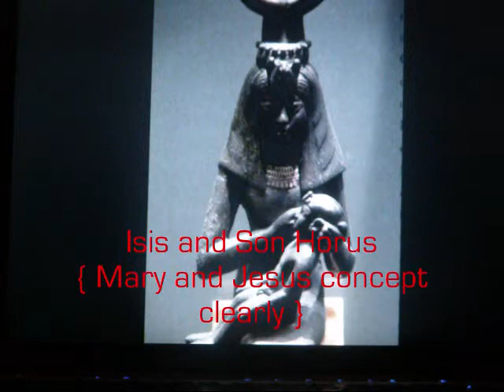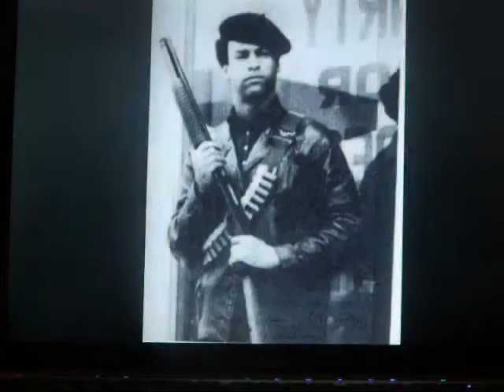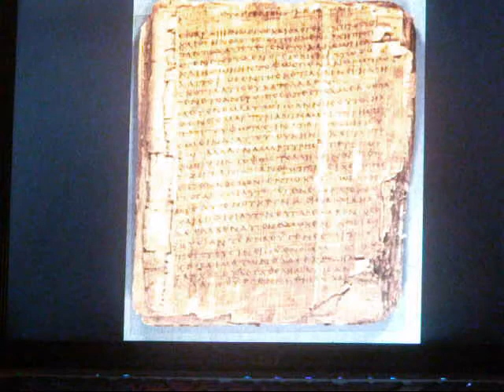Who is This: Part 2